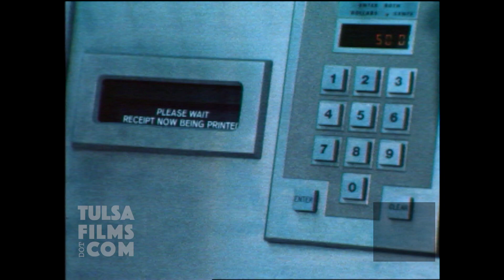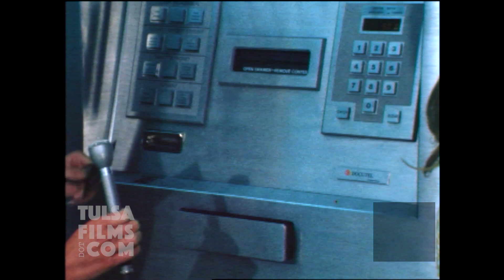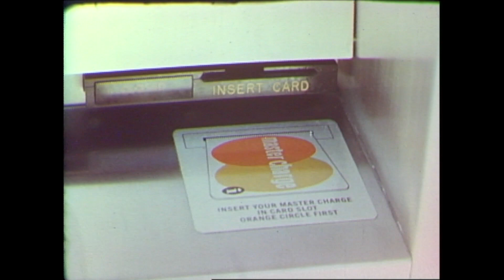ATM BANKING MACHINES come to Tulsa, OK in 1970s at Tulsa Federal | Tulsa History Series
Tulsa Federal Credit Union shows off its new ATM banking machine. Shows how to use the "Prestige Card". Also some shots of Bank of Oklahoma's Transfund machine. Automated Teller Machines make their entry into Tulsa, OK.

Reporter Susan Bunn shows how ATMs work with representative from Tulsa Federal.